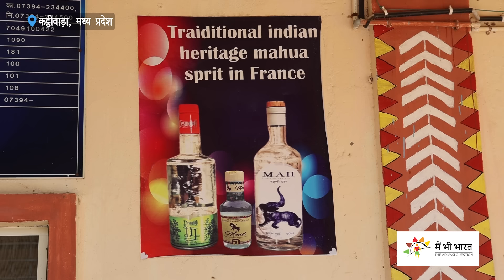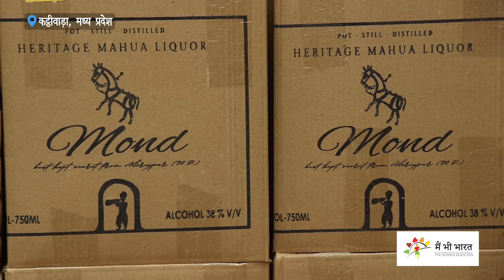महुआ शराब : अधूरे सपने और टूटे वादे | The Mahua Wine Story | Adivasi Life | Tribes of Madhya Pradesh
Mahua, a unique and economical beverage, is known for its mild alcoholic and aromatic qualities, with an alcohol content ranging from 17 to 22 percent. Recognising its cultural significance and economic potential, the Madhya Pradesh government has granted Mahua the status of heritage liquor in the state. In tribal traditions, Mahua plays a vital role in ceremonies and rituals from birth to death. It also serves as a crucial support for the tribal economy. However, despite the government's promises to boost Mahua wine production, these efforts could be more effective on the ground. The two factories established with state assistance are struggling to survive. A ground report from the Kathiwada Mahua factory reveals the challenges faced by these ventures.